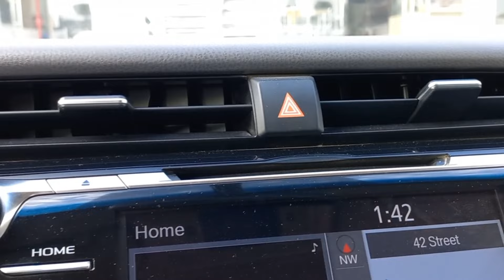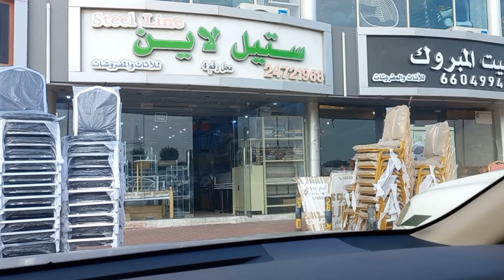கைக்கு எட்டினது வாய்க்கு எட்டலையே 😔